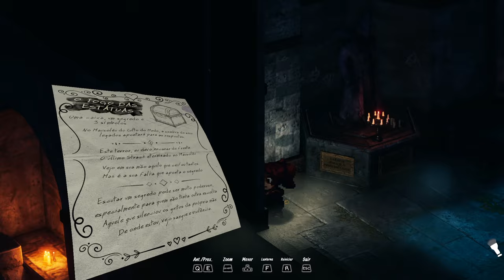Enigma das Estátuas do Mausoléu - Enigma do Medo (Guia)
Se torne Mia, uma detetive paranormal buscando por seu pai que desapareceu. Investigue e desvende os mistérios do Enigma do Medo, derrotando monstros assustadores em seu caminho.

🔥 Entre na Comunidade!

Meus nicks no Xbox e Steam: xLucasPS